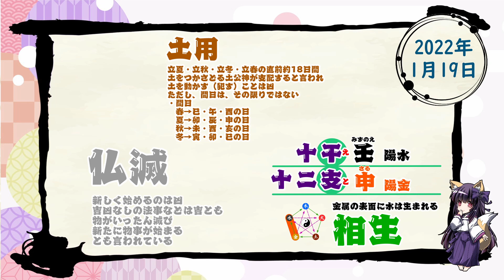【今日の運気】六曜と陰陽五行 +雑節とか 2022/01/19